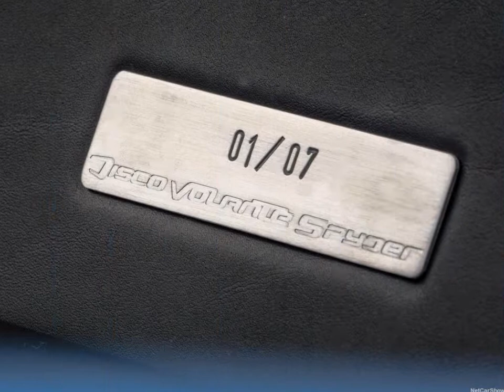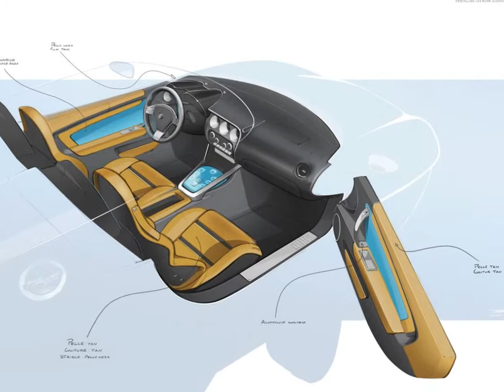2016 Alfa Romeo Disco Volante Spyder Touring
Touring tourne à 90 ans et célèbre cet anniversaire important à 2016 salon automobile de Genève avec une voiture flambant neuve. Une interprétation audacieuse de la voiture haut de la page ouverte, entièrement dévouée au plaisir de l’équitation avec vent tousling ses cheveux. Le Spyder Alfa Romeo Disco Volante est une voiture haut de la page ouverte biplace, basée sur l’Alfa Romeo 8C Competizione araignée. Il est construit pour les clients en seulement sept exemples, plus de la moitié ont déjà été vendus. Le modèle présenté à Genève est le premier de la série.

Il s’agit de la première voiture de production haut de la page ouverte dans l’histoire récente du tourisme. Comme tel, il devait être une déclaration audacieuse conception qui commence à décrire le langage de conception future du Touring. La voiture de 1952 a été révolutionnaire. Le Spyder Alfa Romeo Disco Volante est étonnant et passionnant que devrait être une voiture-coach construit. Le pare-brise est faible, forte liséré d’or, sans un cadre supérieur visible. Cela donne la légèreté et un look plus dynamique à la voiture. Le tranchant du rasoir sans interruption continue à travers les vitres latérales et les carénages, encerclant la voiture entière avec un trait continu et passionnant.

Chaque nouveau composant Alfa Romeo Disco Volante Spyder est CAD-conçu et documenté. Le processus d’ingénierie méticuleux exécuté avec l’appui de l’équipe d’ingénierie de Alfa Romeo couvre la faisabilité, sécurité, homologation, aérodynamique et l’analyse structurale par l’utilisation de la plupart il des outils avancés et des simulations.

Isolation acoustique est primordiale pour l’équitation plaisir à grande vitesse avec un toit ouvert. Computational Fluid Dynamics permis d’atteindre un confort acoustique exceptionnel en cabine, avec le niveau de bruit limité à 24-50dB à 180 Km/h dans la zone de passagers et un pilote.

L’Alfa Romeo 8C Competizione Spider a été choisi comme voiture de donateurs pour sa lumière et structure rigide et ses excellentes propriétés dynamiques. Il constitue la base parfaite pour la carrosserie construite à l’entraîneur de l’Alfa Romeo Disco Volante Spyder, qui conserve intégralement les châssis et groupe motopropulseur.

L’Alfa Romeo 8C-cadre en acier et autres éléments structurels sont conservées pour garantir la rigidité en torsion, haute performance et des normes de qualité. Les pièces de l’armature et la cellule centrale carbone restent inchangés. Éléments de la base et le corps, comme le moteur de la baie et pare-feu, le capot moteur, des serrures et des charnières ont été retenus également, tout comme le tableau de bord, les instruments, les pédales et le volant.

Crédit D’image: Alfa Romeo

Merci